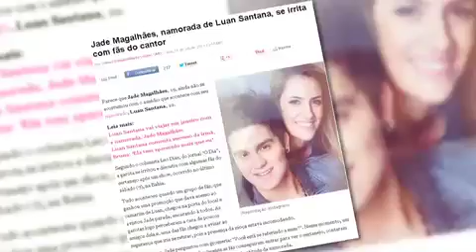TV Fama: Destratou fãs? Vídeo desmente boato sobre namorada de Luan Santana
Bafão! Após boato de que Jade Magalhães destrataria fãs de Luan Santana, vídeo mostra a loira recebendo muito bem as seguidoras do sertanejo.